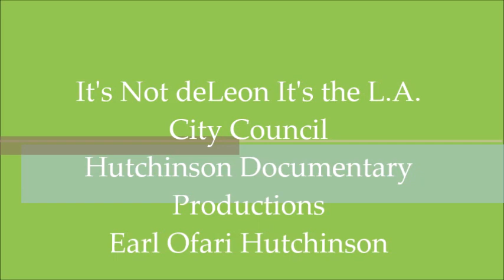The L.A. City Council's Problem is Not deLeon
Political analyst and Hutchinson Documentary Productions Director Earl Ofari Hutchinson in his mini- documentary on the L A City Council scandal says the problem is not embattled LA City Councilman Kevin deLeon but the L.A. City Council. The problems Hutchinson Documentary points out are deep, long term and structural--not Kevin deLeon.